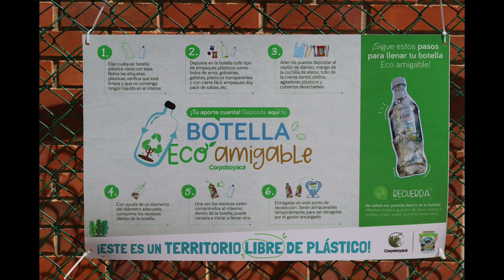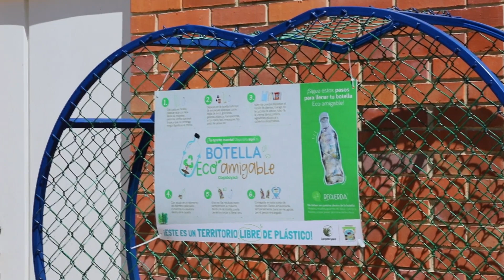Soracá territorio libre de plástico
Se parte de la campaña “Boyacá territorio libres de plástico” de la empresa de servicios públicos de Soracá Servirsoraca SAESP, la IE Simón Bolívar de Soracá y Corpoboyacá; Trae botellas plásticas llenas de empaques de papas, dulces, ponqués, etc, así ayudas a la IE Simón Bolívar de Soracá sede primaria a ganar un parque infantil, La meta son 2000Kg. El contenedor se encuentra en la sede primaria de la IE Simón Bolívar.